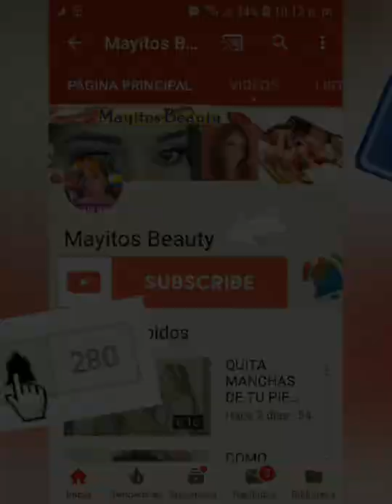Corte y Estilo| 3 Cortes de Cabello transformadores para Damas con Estilo.✂️| HairCuts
3 Hermosos de Cabello Corto para mujer. muy lindos y fácil de Hacer para  cualquier edad y tipo de rostro.
                    ☆ VIDEOS RELACIONADOS☆

Nos Vemos!!🤩❤😘